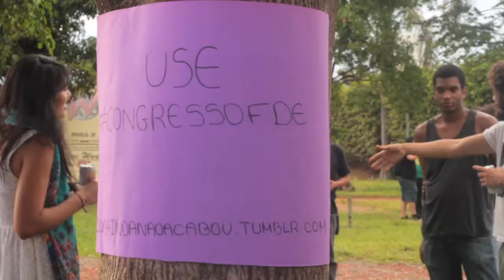5º Congresso Fora do Eixo #01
O primeiro dia do Congresso Fora do Eixo foi de chegadas e encontros. Coletivos de todo Brasil se reuniram na Casa das Redes para um dia de chegada e aconchego.

02/12/2013 - Brasília (DF)